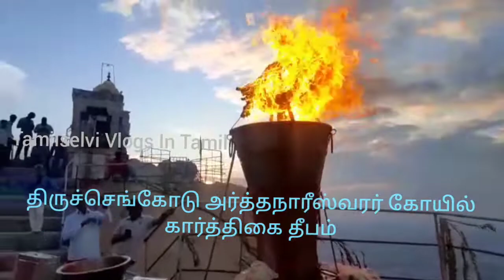திருச்செங்கோடு அர்த்தநாரீஸ்வரர் கோயில் கார்த்திகை தீபம்/. Tamilselvi Vlogs In Tamil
திருச்செங்கோடு அர்த்தநாரீஸ்வரர் கோயில் கார்த்திகை தீபம்